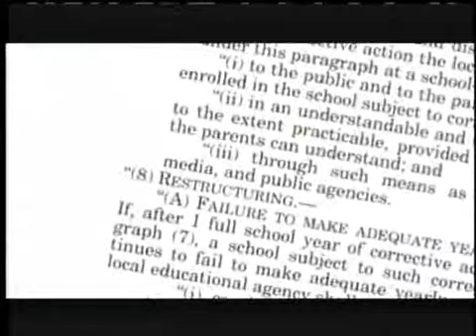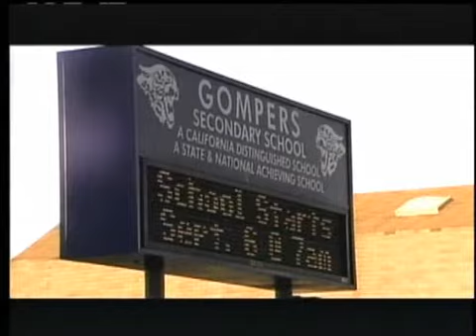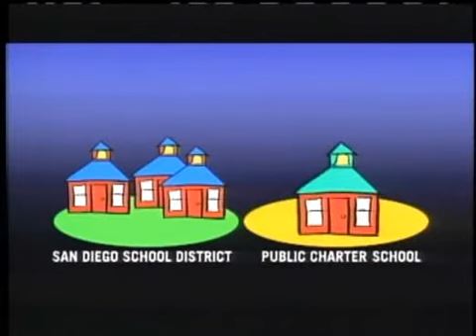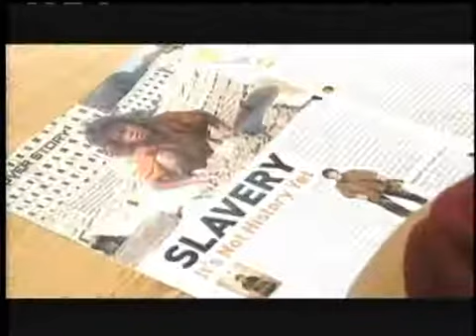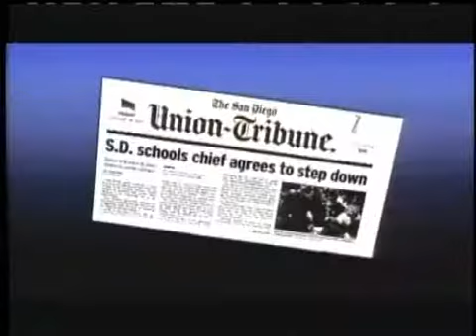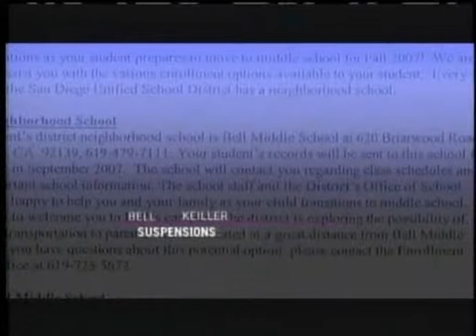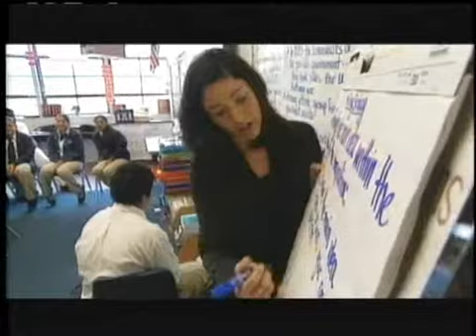Learning Matters: NCLB Reporting, Part 2 -- "The End Of The Line" (2007)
No Child Left Behind has been shaking things up in San Diego. Parents and teachers at Gompers and Keiller Middle Schools, long two of the city's most violent and low-performing schools, took advantage of the law to turn their schools around.

They broke away from the control of the San Diego school system and converted their schools into charter schools. Today, violence is way down and test scores are climbing up.

What made these parents and teachers decide to break with the system? How did they pull it off? Why have local school officials responded to the remarkable success by trying to steer students away? And what might this mean for the thousands of schools that must soon go through this same process?